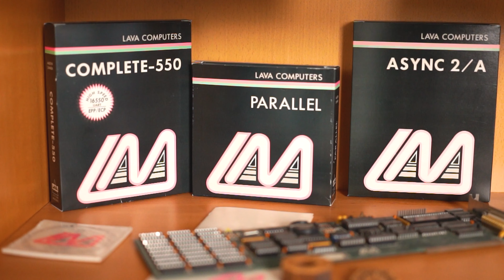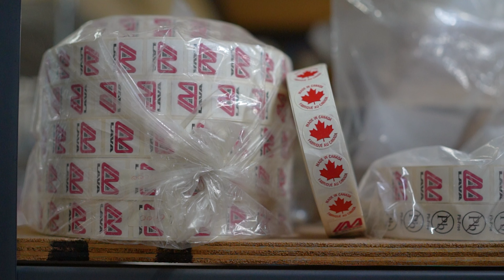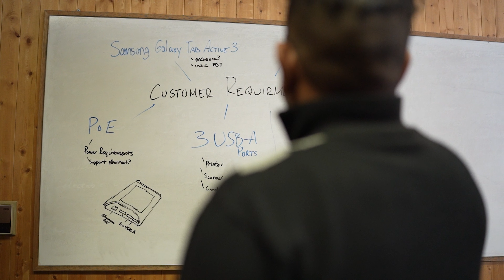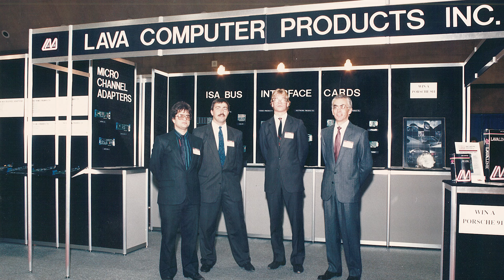LAVA - We Link Technologies Together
Founded in 1984, LAVA is a Ukrainian-Canadian-owned company that designs, manufactures and tests its products in-house. LAVA SimulCharge adapters provide simultaneous charging and access to data to compatible USB-C and Micro USB tablets and smartphones.

We have partnered with both Samsung and Lenovo and our adapters have been used in numerous permanent applications, including digital signage, staff time clocks and warehouse management applications. We have powered in-store digital catalogues for Canadian Tire, Ethernet adapters for the U.S. Navy’s Sikorsky UH-60 Black Hawks and F-18 Super Hornets and smart seats for Marvel Stadium in Australia.

To learn more about SimulCharge adapters and LAVA’s other products and technologies, check out